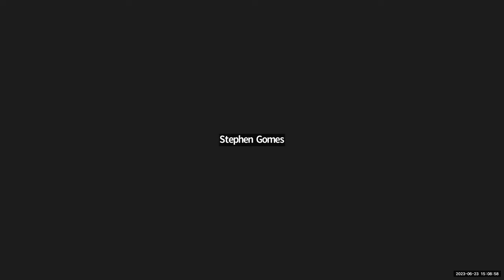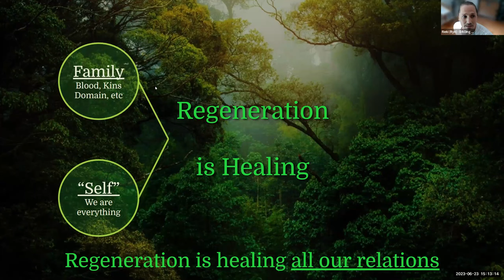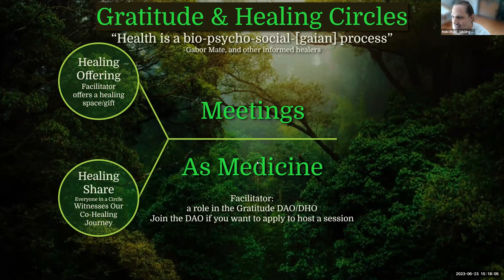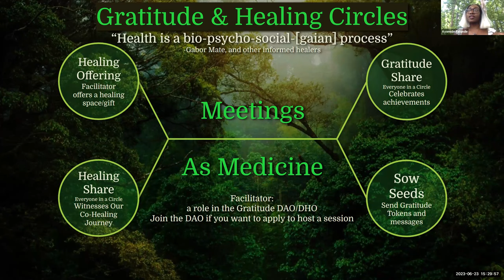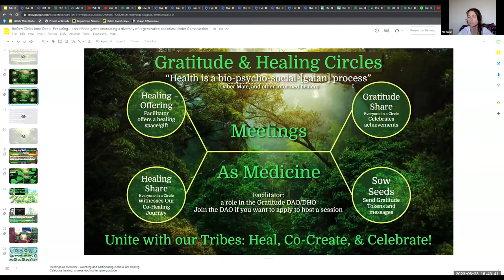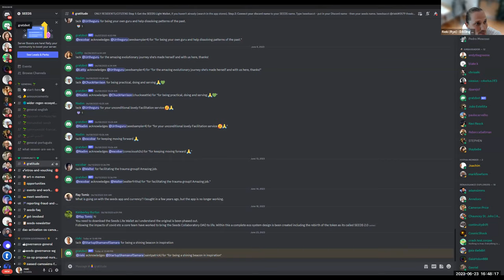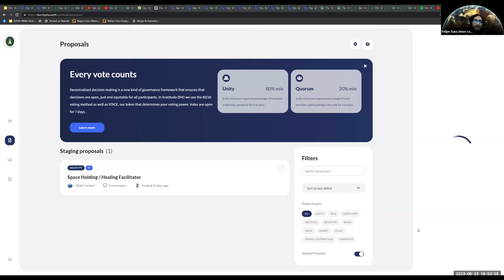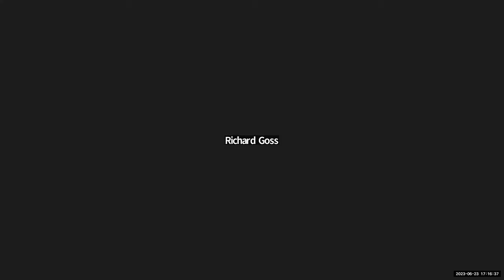The Inaugural SEEDS Gratitude and Healing Circle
Explore the first session in an evolution in coordinating regeneration, healing, and new economic realities.

In this first session we co-create and experience a "gratitude and healing circle" - it was incredibly powerful to witness and participate in and we hope to see you at future sessions!

YOU DO NOT NEED TO ATTEND A CIRCLE IN ORDER TO SEND/RECEIVE GRATITUDE - THAT PROTOCOL IS COMPLETELY DECENTRALISED

FUTURE SESSION ALWAYS 1 DAY AFTER THE NEW MOON (when the gratitude pot is topped up and a new cycle begins.

@ 0800 PST - 1100 EST - 1500 UTC

 ---  Additional session (for other times and languages) will be listed below:

To join the Gratitude DAO and help hold and organise the sessions explore:

Upcoming dates are as follows:

JULY 18
AUG 17
SEP 15
OCT 15
NOV 14
DEC 13